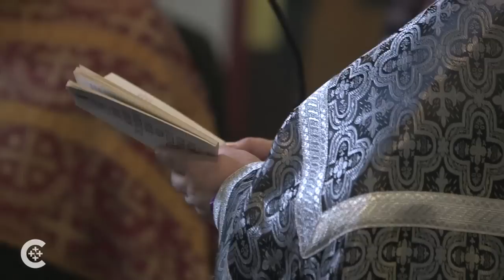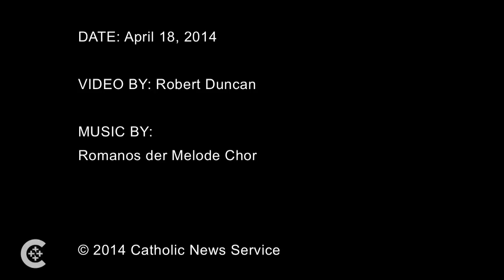A Byzantine Catholic Good Friday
The Byzantine "Romanus der Melode" choir sang during the Good Friday liturgy at the Pontifical Russian College, April 18.